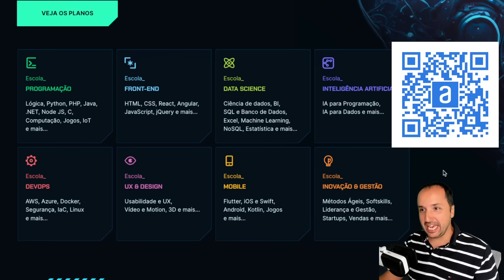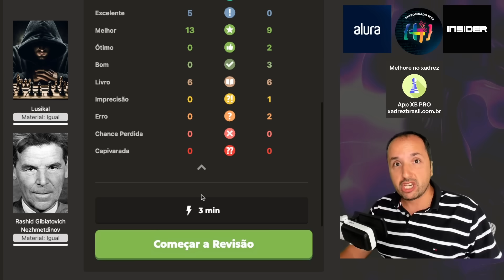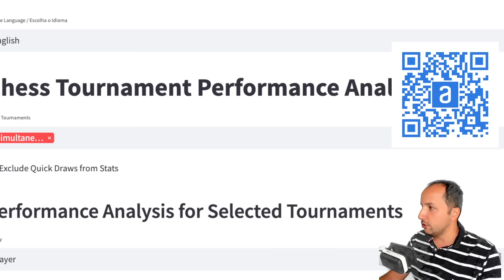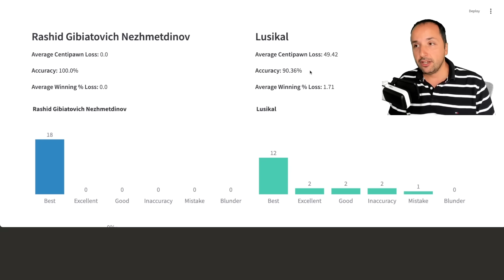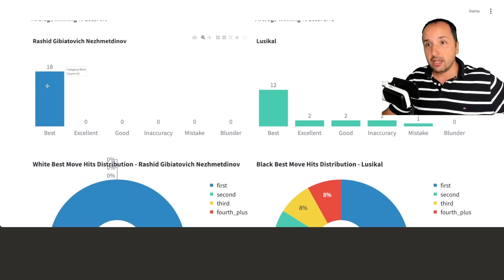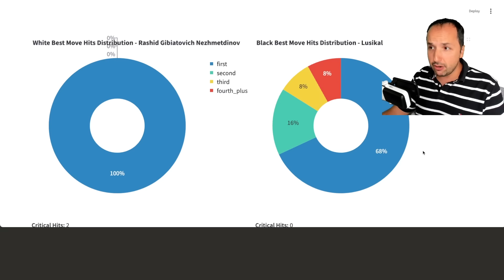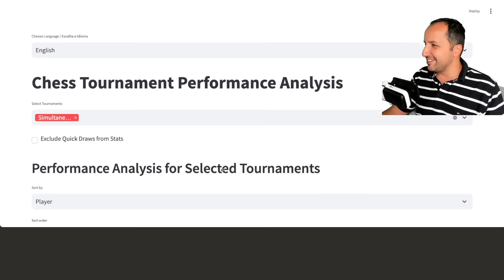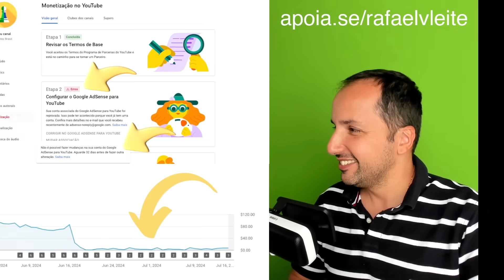Ele Sacrificou AS DUAS TORRES e Deu 100% de PRECISÃO! Rashid Nezhmetdinov x Lusikal, 1951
Apoie o Canal Xadrez Brasil!

Devido a um procedimento de atualização de endereço no Adsense, nosso canal estará desmonetizado pelos próximos 32 dias. Durante esse período, você pode nos apoiar de várias maneiras:

1. Campanha de Doação:
Participe da nossa campanha de doação no Apoia.se e ajude-nos a continuar criando conteúdo de qualidade para você!
Link: apoia.se/rafaelvleite

2. PIX:
Faça uma doação direta via PIX. Qualquer valor é bem-vindo e nos ajuda a manter o canal ativo.

3. Cursos de Xadrez em Videoaulas:
Aprenda xadrez com nossos cursos em videoaulas. Compreendendo desde o básico até estratégias avançadas, esses cursos são uma ótima maneira de melhorar seu jogo e nos apoiar ao mesmo tempo.

4. Repertório de Aberturas com o GM Diamant - 8 Aulas ao Vivo:
Aprimore suas aberturas com as aulas ao vivo do Grande Mestre Diamant. Não perca essa oportunidade de aprender diretamente com um dos melhores!

5. Aplicativo XB PRO para Melhorar no Xadrez:
Apoie o desenvolvimento do aplicativo brasileiro de treino de xadrez XB PRO, uma ferramenta fantástica para aprimorar suas habilidades no jogo.

Sua contribuição é muito importante para nós. Obrigado por seu apoio e por fazer parte da comunidade Xadrez Brasil!

[Event "Simultaneous Display"]
[Site "Kazan, USSR"]
[Date "1951.??.??"]
[Round "?"]
[White "Rashid Gibiatovich Nezhmetdinov"]
[Black "Lusikal"]

🤴 “Manual de Xadrez” de Idel Becker:

♞ Paul Morphy - A Genialidade No Xadrez:

♜ Meu Sistema: O Primeiro Livro de Ensino de Xadrez:

♔ A Prática do meu Sistema: A Aplicação dos Conceitos do Xadrez Hipermoderno:

📖 Modern Chess Strategy (Dover Chess) (English Edition):

🧩 Chess: 5334 Problems, Combinations and Games (English Edition):

💡 Jogue Xadrez! Aprenda e Pratique (MI Resende):

🔍 DAMP - O Algoritmo que Vai Revolucionar Sua Tática no Xadrez (Julio Lapertosa):

🎓 Para ensinar e aprender xadrez (MF Adriano Caldeira):

📬 Envios:
Caixa Postal 269
CEP 6455972